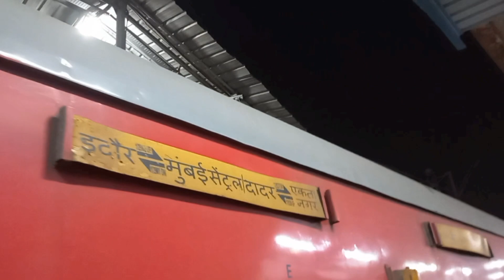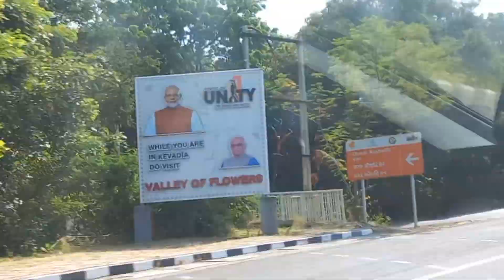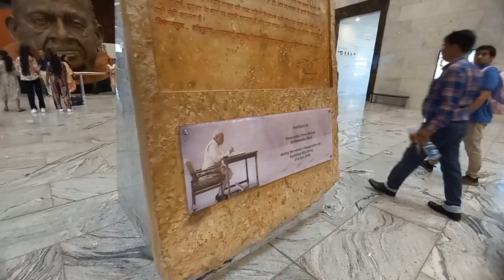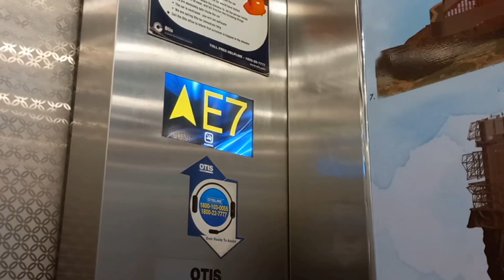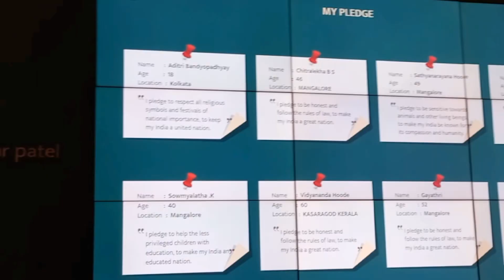Exploring the Majestic Statue of Unity: A Glimpse at the World's Tallest Tribute | Ekta Nagar -part1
THE STATUE OF UNITY | WORLD'S HIGHEST STATUE IN THE WHOLE WORLD 🌎 | GUJRAT TOURISM | EKTA NAGAR

The Statue of Unity is the world's tallest statue, with a height of 182 metres (597 feet), located near Kevadia in the state of Gujarat, India.

Visitor Type: Adult
Observation Deckview: INR 350 + INR 30 (Bus Charges)

Visitor Type: Children (aged 3 to 15 years)
Observation Deckview: INR 200 + INR 30 (Bus Charges)

Visitor Type: Children (below 3 years)
Observation Deckview: Free